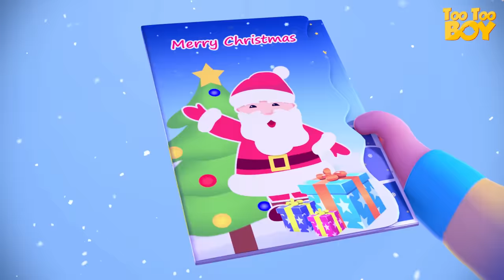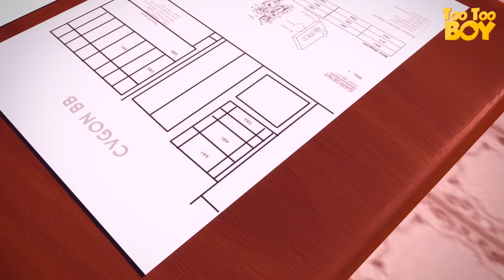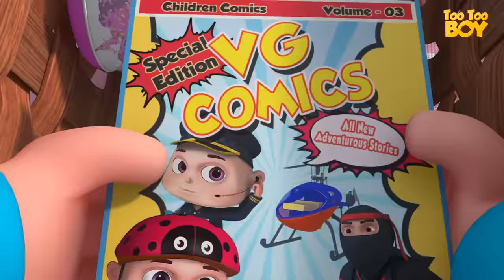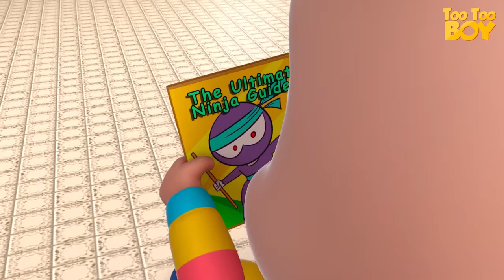The Sledge Race Episode | TooToo Boy | Cartoon Animation For Children | Videogyan Kids Shows